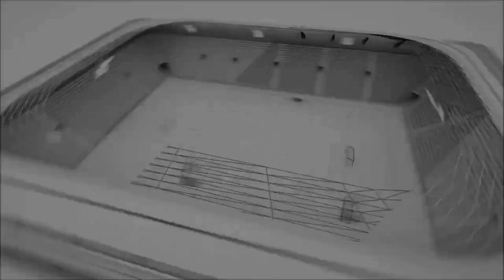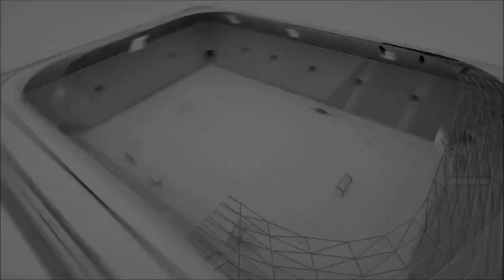NEVARKUZEN ZENCİNİN ASKERLERİ Maçın Geniş Özeti